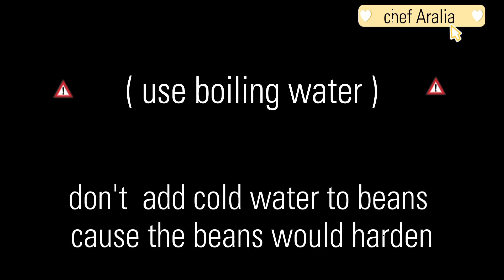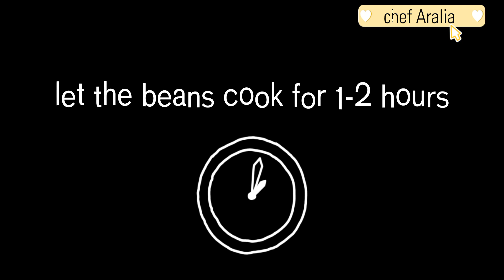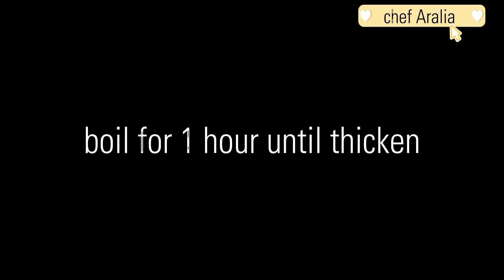How to cook pinto beans?/the easiest way without meat.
Hello my dear friends, I came with a delicious food and high nutritional value.
 This food is rich in iron, protein, zinc and etc.
 For vegetarians, this recipe is the best alternative to red meat.
 It is recommended for some one who is a fitness fanatic and need to have high protein with less calories.
 Make it at home, healthy and nutritious and enjoy ❤️

⚠️  Important points in cooking beans:

Some people believe that soaking makes beans lose their properties!

Soak Your Beans Overnight
This method is for you because :
1.Soaking reduces cooking time
2. Creates a plumper bean that cooks evenly
3. Reduces the beans ' negative impact on your digestive system

⚠️  don't add cold water to simmering beans , we also don't add any sauces earlier on during the cooking ; cause beans harden .